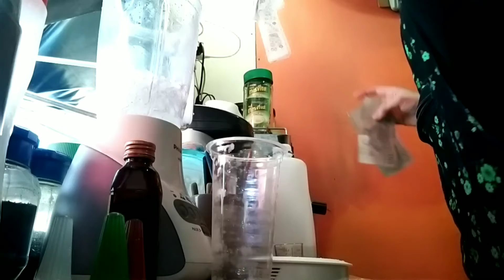ทำกินทำขาย,M150ปั่นปีโป้,แตงโมปั่น,ยาคูลท์ปั่นปีโป้,มะม่วงปั่น,ชากาแฟ,/สตอรี่ แม่เม